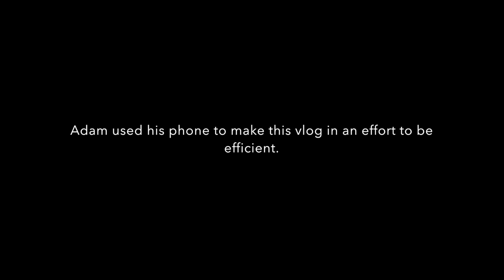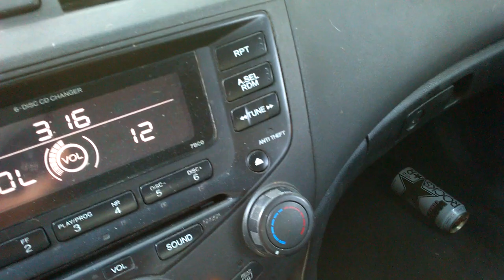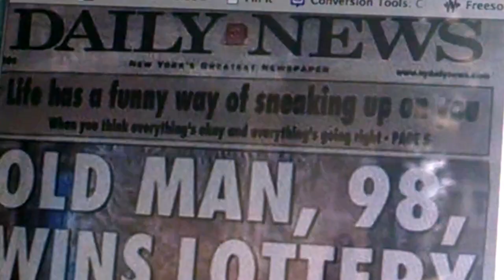A Soak with John Wanamaker and Mark Twain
Adam talks about the virtues of putting your advertising dollars in as few places as possible.